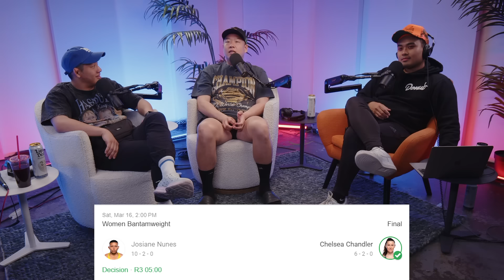Colby Covington vs Ian Garry Call Out Feud Is a Cringe Fest - Ep 25 - The Casuals MMA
This week, THE CASUALS review UFC Fight Night: Tybura vs Tuivasa, talk about the cringey back and forth between Covington and Garry, discuss Sean Strickland mental health scare, and UFC Fight Night: Ribas vs Namajunas picks.

Welcome to THE CASUALS MMA — a combat sports and MMA show hosted by casual fans who really know nothing, but sometimes have hot takes.

00:00 - Bow Tie Boys Are Back
5:05 - UFC Fight Night Undercard Review
10:35 - Mike Davis Needs To Call Someone Out
13:45 - UFC Fight Night Main Card Breakdown
26:00 - Accidental Eye Poke?
29:00 - Main Event: Tybura vs Tuivasa
31:36 - Jon Jones Meets Tom Aspinall
34:29 - Colby Covington vs Ian Garry Cringe Feud
40:40 - Sean Strickland Is Unwell
45:14 - Chito x Suga Sean Cheating Claims
48:13 - Jose Aldo Returns
53:30 - The Diamond vs Islam
58:42 - UFC Fight Night: Ribas vs Namajunas Picks